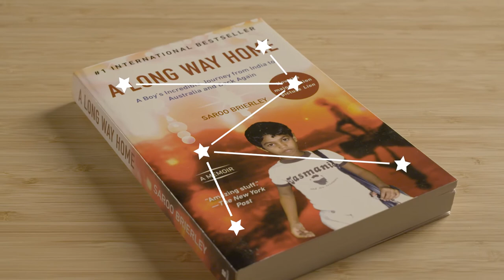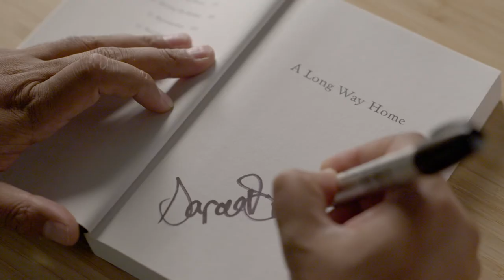Saroo Brierley's A Long Way Home | Official Trailer | BookClub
Join Saroo Brierley on BookClub for a closer look at A Long Way Home, the book that inspired the film Lion (2016)

At only five years old, Saroo Brierley got lost on a train in India. He couldn’t read, write, or even recall the name of his hometown—or his own last name. Saroo survived on the streets for weeks before being transferred to an agency and adopted by a couple in Australia.

Although he was happy with his new life, Saroo often wondered about his origins. As an adult, he spent countless hours tracing railway lines on Google Earth in an attempt to find his birthplace. After years of conducting research, recalling childhood memories, and poring over satellite images, he finally found a familiar path—one that would ultimately lead him back to his biological mother.

Join author Saroo Brierley for a closer look at A Long Way Home as he shares his process, his story’s powerful impact, and his greatest takeaways on the journey to closure.